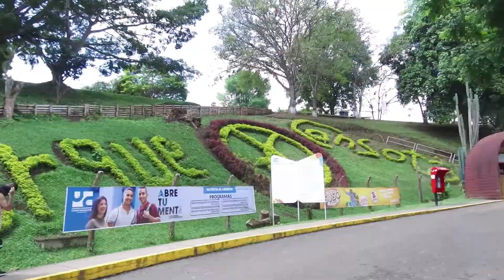WORKSHOP SUPER NATIONAL PEREIRA 2018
Workshop Internacional del Súper National Pereira 2018 con los bailarines del Dojo Kinjaz: Tony Tran, Jed Florano y Chase Lihilihi. 13 años de historia bailando en el workshop más grande del pais.